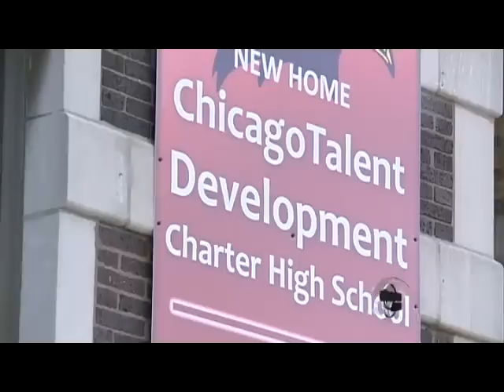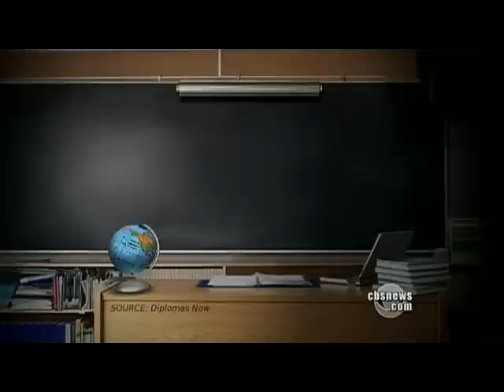ABCs for Drop-Out Rate Reform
As part of "Reading, Writing and Reform," Byron Pitts reports on Chicago's Talent Development Charter High School, a former so-called "drop-out factory" taking a new approach to an old problem.